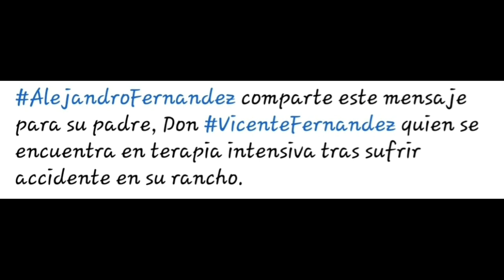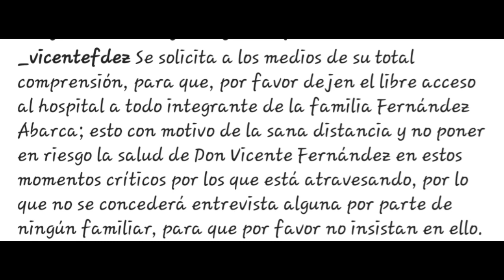Revelan carta postuma de Vicente Fernández antes de p4rtir!!